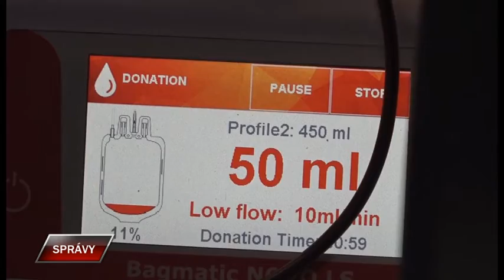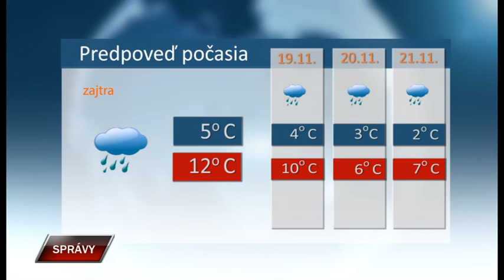Spravy 17 11 2022